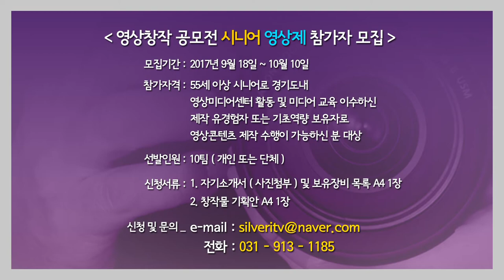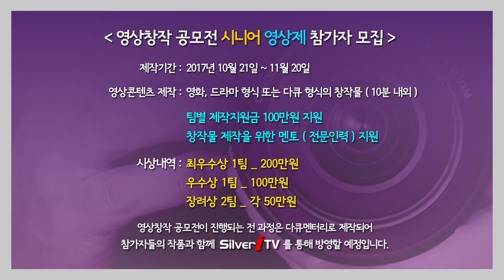"스마트미디어 영상창작 프로젝트" - 시니어 영상제 참가자 모집 [실버아이TV]